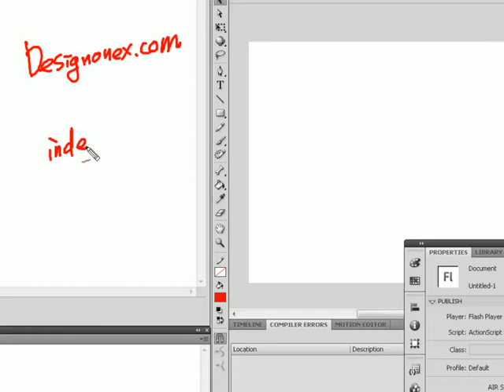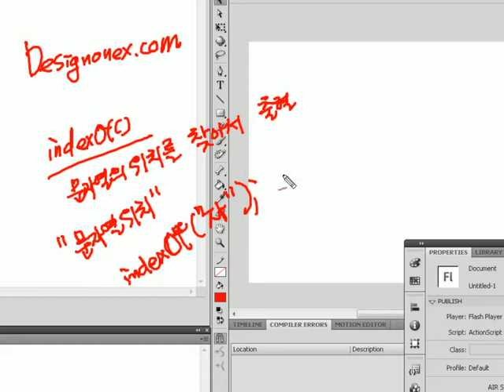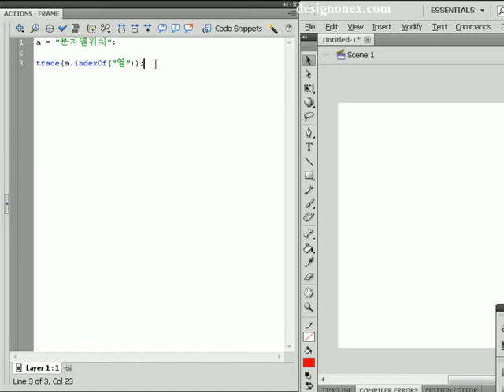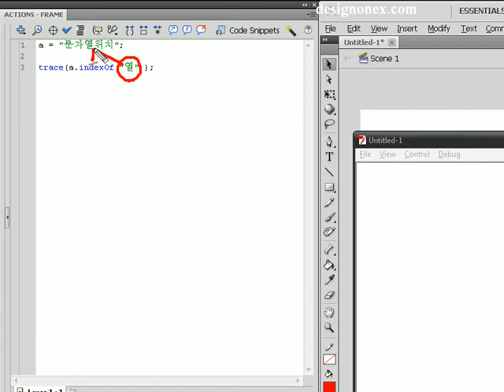[플래시] String - indexOf() 메서드